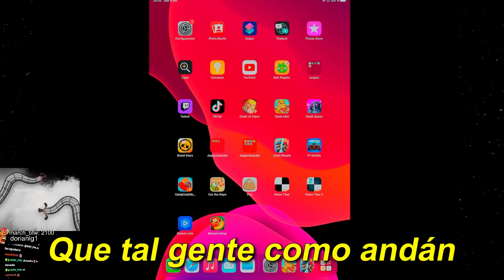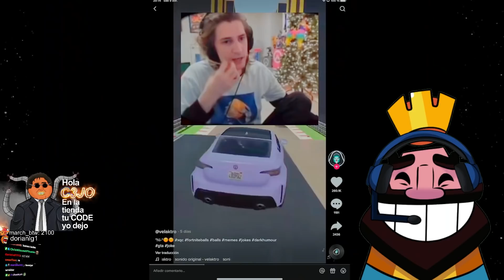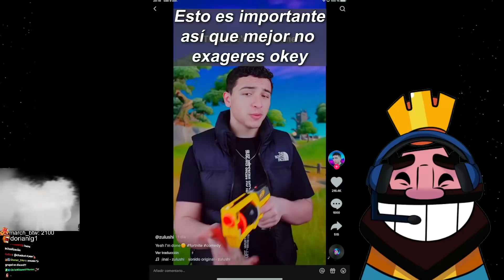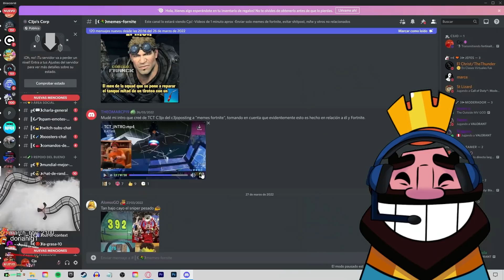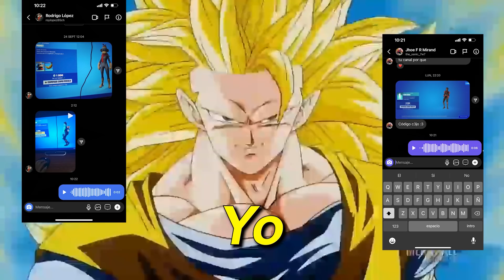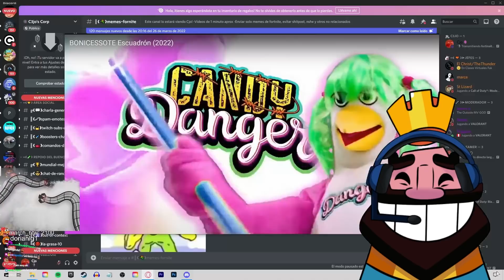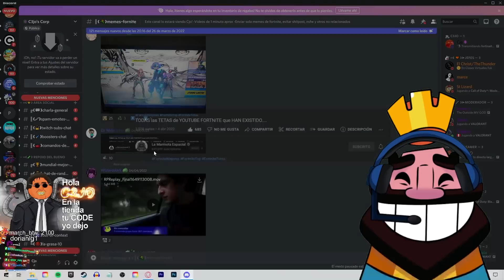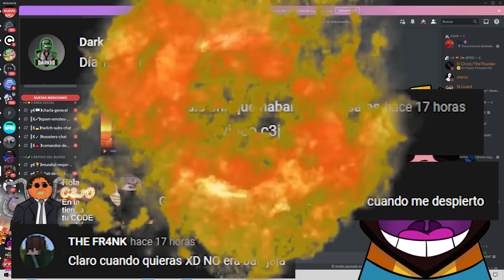Tiktoks 😁 y memes 😃 de Fortnite #3